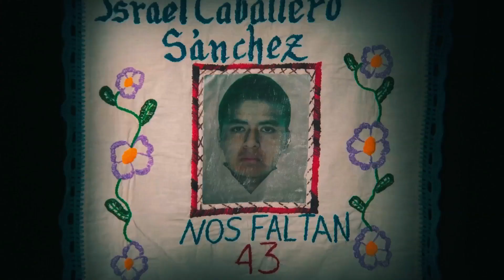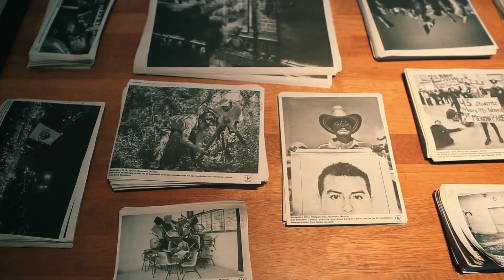Este arte que abraza | Función de bienvenida y despedida 19°DocsMX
Este arte que abraza
México | 2024 | 116 min | español
Dirección Juanfe Castro Gessner
Evocación de las manifestaciones artísticas genuinas que fueron incitadas por el movimiento de los 43 desaparecidos de Ayotzinapa, la carga de pensamiento y profundísimo discurso que generó el caso en las artes.